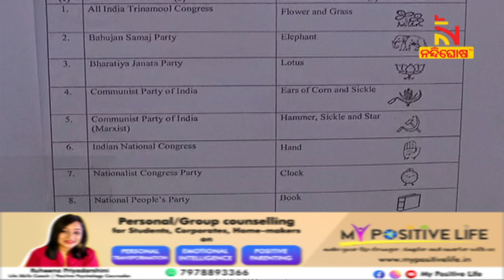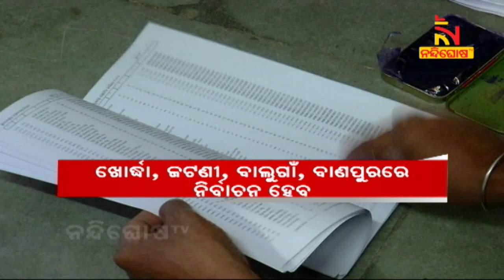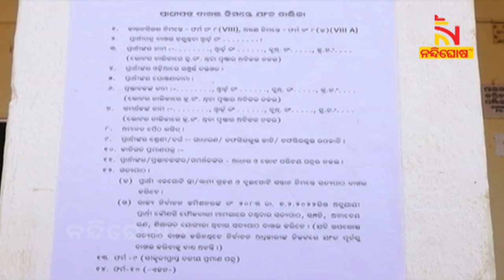ବାଜିଲା ପୌର ନିର୍ବାଚନ ବିଗୁଲ: ଖୋର୍ଦ୍ଧା ଜିଲ୍ଲାରେ ନାମାଙ୍କନ ପାଇଁ ସଜବାଜ ହୋଇଛନ୍ତି ପ୍ରାର୍ଥୀ | NandighoshaTV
* DishTV Channel No: 1367
* Airtel Digital TV Channel No: 611
* TATASky Channel No: 1779
* hathw@y Channel No: 731
* Ortel Channel No: 707
* Videocon d2h Channel No: 840
* SITI Channel No: 17 & 458
* GTPL Channel No: 719
* SUN Direct Channel No: 667
* Asianet Channel No: 219